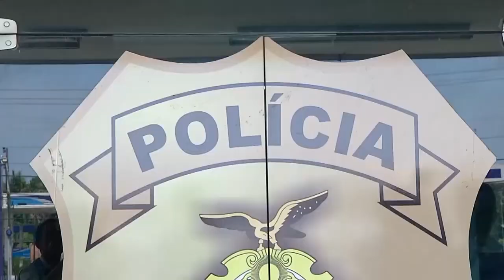Jornal Em Tempo (27.11.2019) 2º Bloco